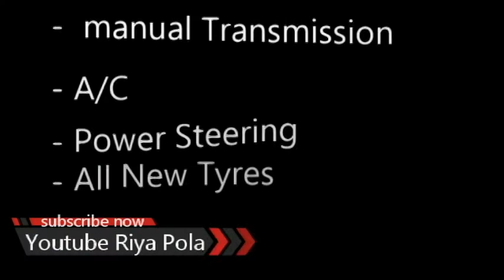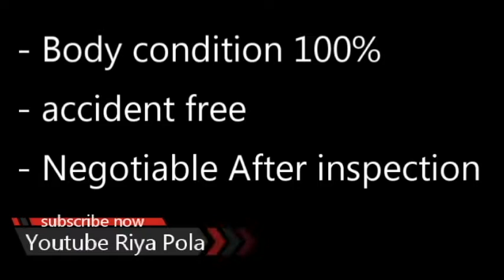Perodua Viva Elite for sale | ikmn lk wahana | vehicle for sale in srilanka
Perodua Viva Elite මූලික ගෙවීම ලක්ෂ 7යි
Rs0
Listed 14 hours ago in Matara, Southern
Details
🌟Perodua Viva Elite 2012😍🚘

- fuel consumption average 21- 23km
- Reg 2011/2012
- 110000Km Done ☑️ ( emissions recode
available )
-  manual Transmission
- A/C
- Power Steering
- All New Tyres
-Central lock
-Original paint
- DVD Player
- Body condition 100%
- accident free

🤩 ලක්ෂ 25.50ක් දක්වා ලීසිං ලබාගත හැක

🌟Leasing can be arrange for suitable package with your
requirement.

🌟•Negotiable After inspection

• ඔබේ අවශ්‍යතාවය අනුව ලීසිං පහසුකම් සැලසිය හැක.
12:43 AM
Pubudu
Pubudu Koholdeniya
* Suzuki Wagon R FZ
* Full Saftey Package
* Head up display
* auto break
* Manufacturing Year 2018
* Registered year 2019
* CBF - xxxx
* 1 st owner
* Genuine Milage - 59,000
* All documents and
services records available✅
* body in mint condition ✔️
* interior Good condition ✔️
* Original paint ✔️
* Air condition
* power steering
* power mirror
* power window
* Original carpets
* Original 2 smart keys available
* DVD setup & R camera
* Multifunction
* Auto light & auto high beam
* Traction control
* Push start
* Retractable mirrors
* Full option
* Good condition car
* Price negotiable -
    5,450,000/-
* Call more details -
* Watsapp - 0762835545